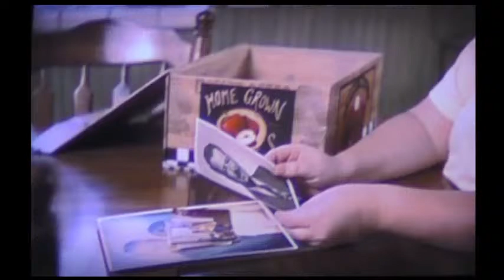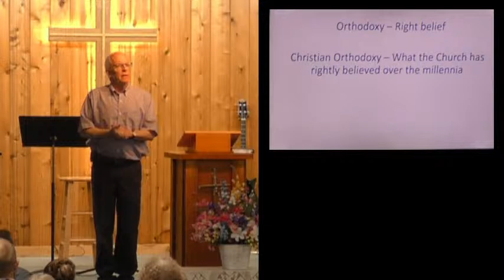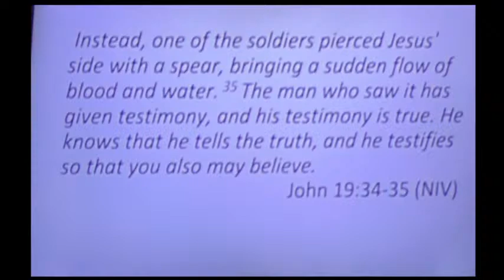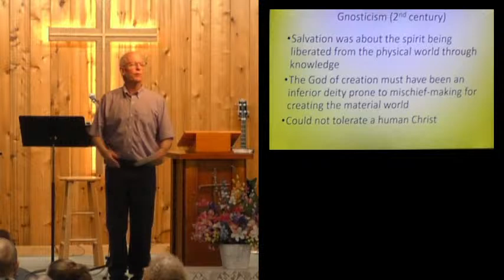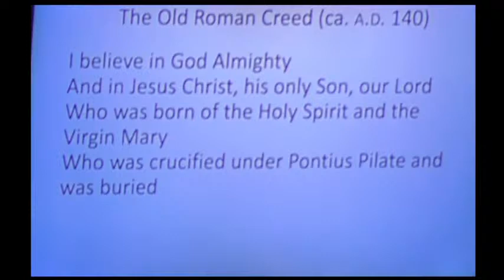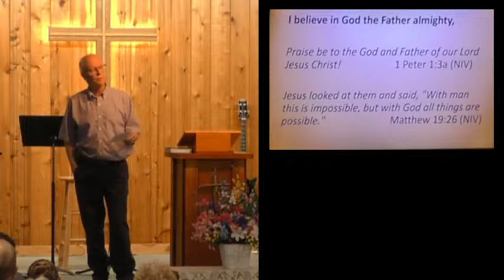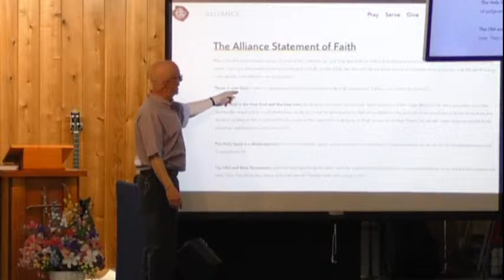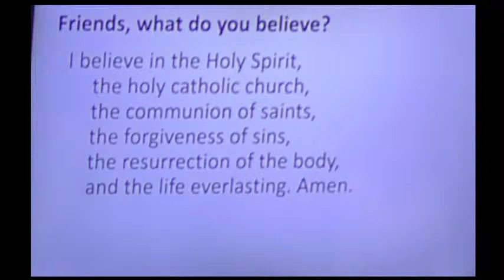Orthodoxy in a Nutshell (The Apostles' Creed)